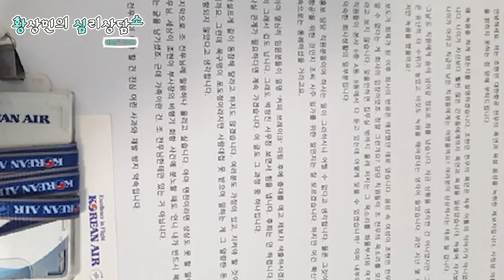조현민전무 갑질논란 by.황상민의 심리상담소:황심소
2) WPI 검사
황상민의 심리연구소 홈페이지

3) 황심소에서 광고주를 모십니다.

4) 개인 상담 시 개인 신상 정보 관련 **

5) 황심소 들을 수 있는 채널
팟빵, 유튜브

7) WPI 교육 워크샵
위즈덤 센터로 문의

7) 기타 황심소 문의

8) 황심소 후원